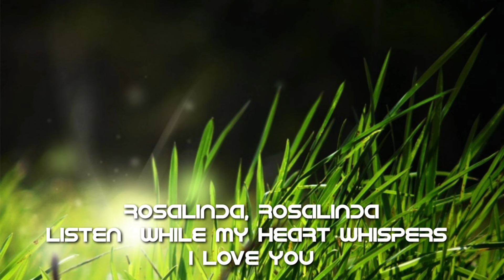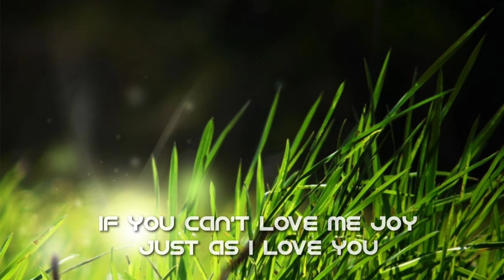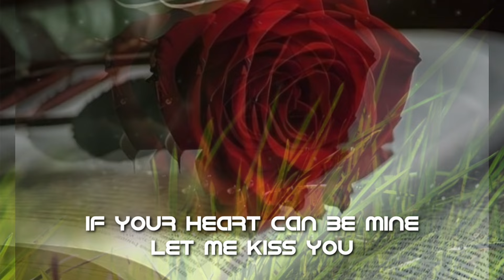Rosalinda The Mystery Singer - Cecil Llyod